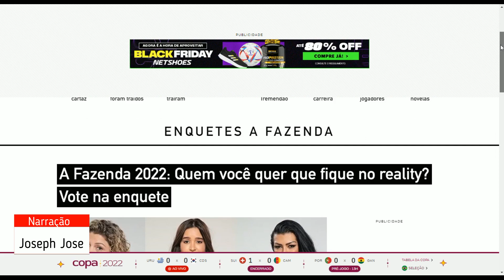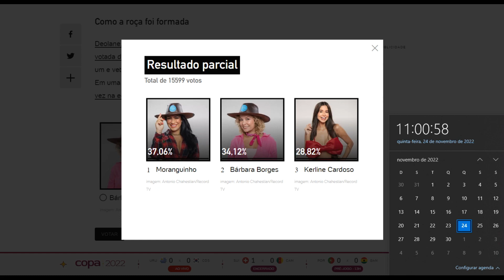ENQUETE UOL A Fazenda 14 atualizado 11h dia 24 10ª roça empatou Quem FICA